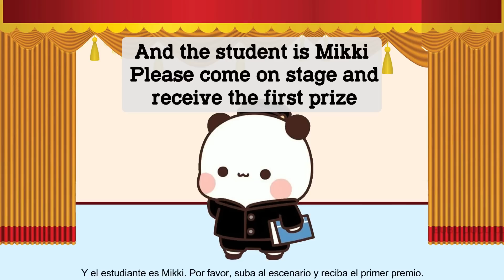BDC67 ▶Mikki got FAILED in exams😥😥-Final Part | BUBU DUDU Cuties | peachgoma | Cartoon | Animation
Mikki got failed in exams but Why? Mikki is adorable and talented and genius girl.